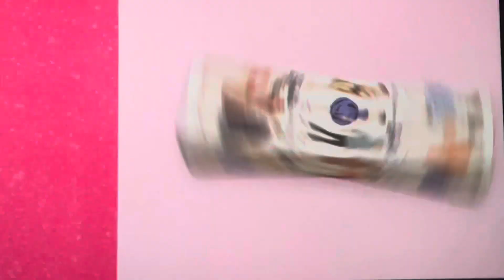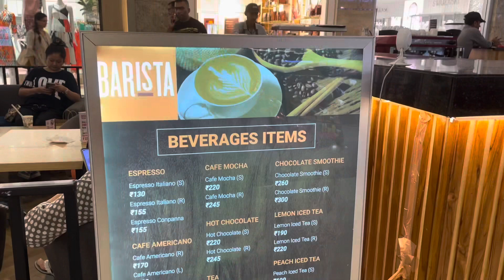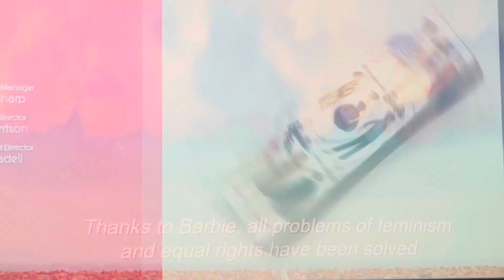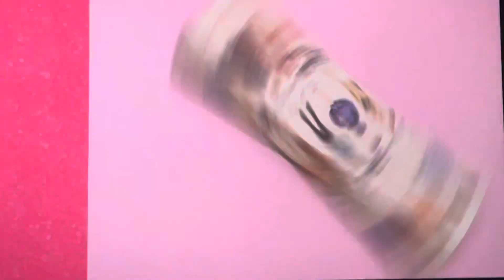BARBIE Movie True Review | Is watching Barbie worth it or wastage of Money & Time | Movie Day Out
This video is all about the movie BARBIE. It’s true review. Is watching Barbie wastage of time and money or is it worth watching. A movie date. A day out in city centre.